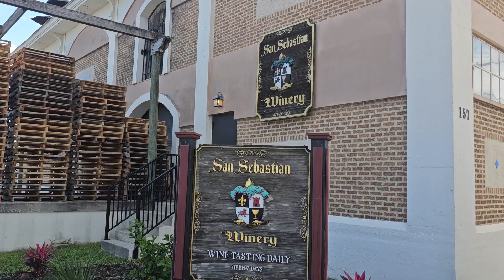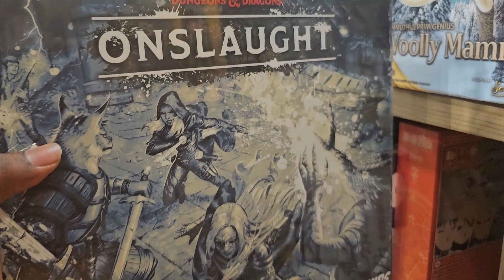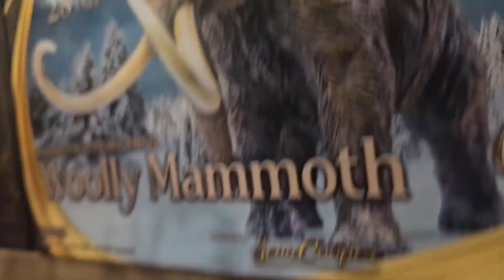We Found Hogwarts in St Augustine - VEDA Day 17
New to our channel? We're Kina and William and we're a married couple that talks about all things nerd with a heavy emphasis on board games.  Our hobbies are going to comic cons, cruising, and watching superhero, horror, and fantasy movies and shows.